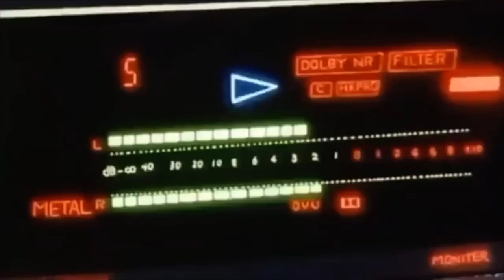FEMME LUXE FINERY REVIEW: GOING OUT FOR DRINKS OUTFITS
Here is my Femme Luxe Finery review, with a theme of going out for drinks outfits following the opening of pubs hehe. I've heard mixed things about Femme Luxe Finery so was intrigued to see if their clothes are good quality or not- their price ranges are quite broad so some items are under 10 pounds, up to 30! Hopefully this video will give you an insight as to if you want to try out some of their items yourself- the brand impressed me more than I expected but there were deffo tailoring issues. If you needed some inspo for going out for drinks outfits whether thats for a pub trip or cocktail night outfits- I have tried to include a range of Femme Luxe clothing to suit everyones styles! Lemmie know down below your thoughts on Femme Luxe clothing and if you now want to purchase from/avoid this brand as I'm interested to know!
I T E M S:
( have provided names rather than links as I don't have enough characters to fit in so many links)
- Black Renaissance Print Bardot Ruched Mini Dress (size 8)
- Red Polka Dot Mesh Overlay Ruffle Sleeve Playsuit (size 8/10)
- Black Polka Dot Puff Sleeve Bardot Mini Dress (Size 8)
- Black & Blue Half Denim Distressed Button Up Shirt Dress  (Size 8)
- Rust Slinky Square Neck Strappy Bodysuit (Size 8)
- Blue Distressed High Waisted Denim Jeans (Size 10)
- Nude Lace Long Sleeve Plunge Bodysuit  (Size 8-10)
- Black Layered Frill Mini High Waist Skirt Shorts  (Size 10)
- Black Love Heart Organza Cross Front Bodysuit  (Size 8)
- White Love Heart Organza Cross Front Bodysuit  (Size 8)
- Black Utility Contrast Stitch Playsuit (Size 10)
- Pink Lace Up Detail Crop Top (Size 8)
- Black Ditsy Spot Print Slip Midi Skirt (Size 8)

S O C I A L S:
Fashion Instagram: styledbymegx
Depop: Meganrebeccaxx

M U S I C:
Music by Ryan Little - play to lose.
T E M P L A T E S:
Intro template channel: Brandy Violet
Outro template channel: Manique Here

M A K E U P :
Primer: Mac strobe cream
Foundation: Urban decay warm beige and the ordinary 2.1Y
Concealer: LA Pro Girl Concealer shade Creamy beige
Powder: Revolution loose banana powder
Eyebrows: Mac pomade in dark brown
Contour/bronze: Anastasia Beverly Hills Contour Kit
Mascara: Benefit Roller Lash
Eyeliner: Maybelline Master Ink
Eyeshadow: Morphe
Lashes: Eyelure
Lipstick: NYX liquid lipstick exotic
Lipliner: Natural collection Espresso
Highlighter:  Mac Whisper of Guilt
Setting Spray: Elf Matte Magic